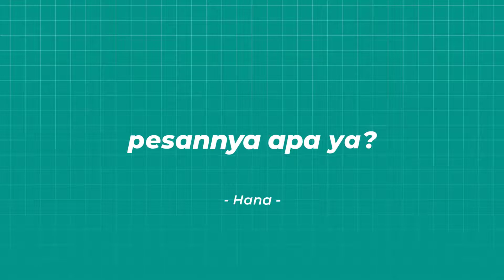PINDAH KAMAR 😠😠😠 | ANIMASI SANTRI